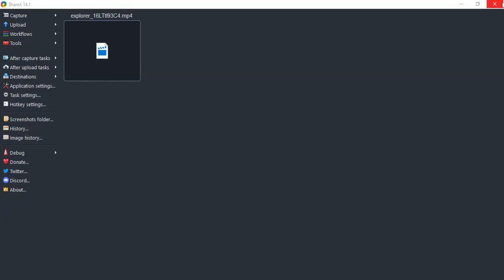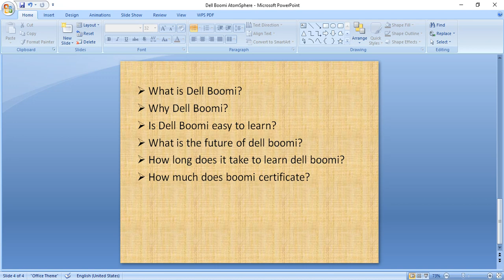Dell Boomi -తక్కువ కోడింగ్ తో-ఎక్కువ ఉద్యోగాలు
BB Tech